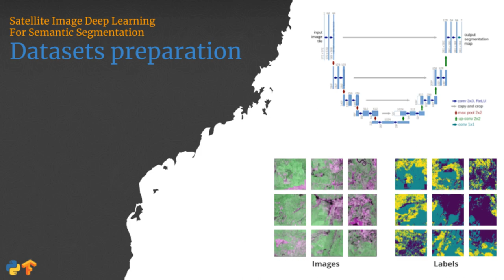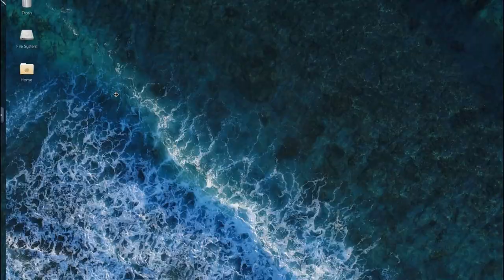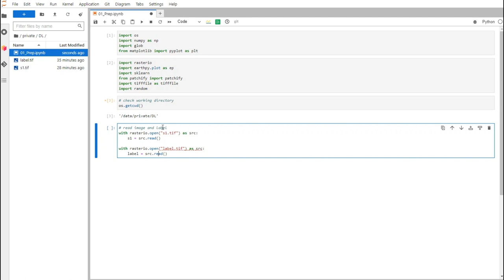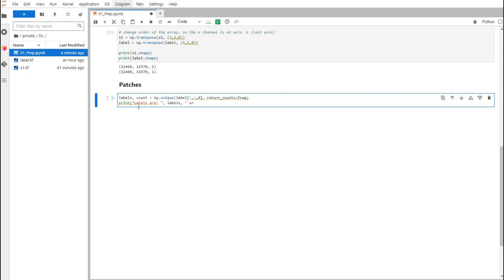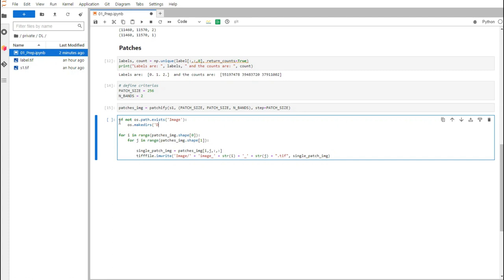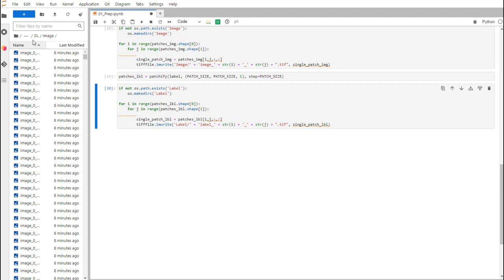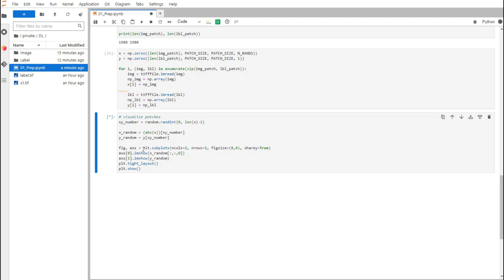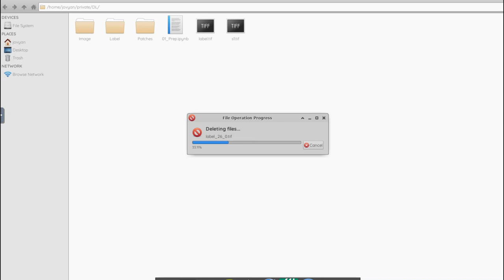Prepare input data for convolutional neural networks model | Deep Learning with Tensorflow Keras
This video demonstrates steps to convert large satellite images and annotated map / labeled data into small patches for deep learning semantic segmentation task input.

Data sources:
-Sentinel-1 C-Band SAR from ESA Copernicus
-Annotated map from (Descals et al. 2020) High-resolution global map of smallholder and industrial closed-canopy oil palm plantations